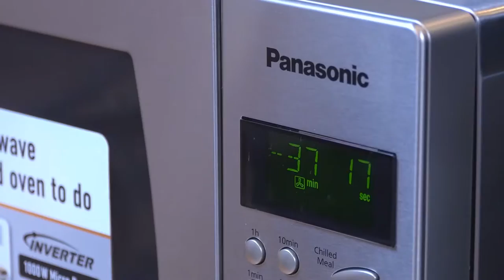The Ideas Kitchen - Rachel Allen (Communique)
We create. We Communicate. We deliver results.